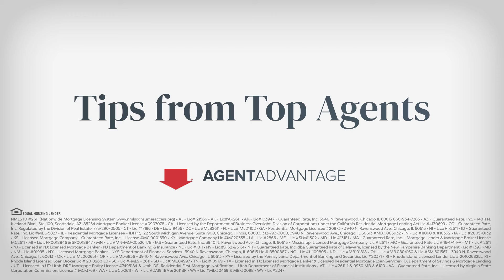Agent Advantage: Hudson Santana | Make Open Houses Your Closer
Hudson Santana says open houses play an enormous role in expediting the sales process and are one of his biggest resources.  He shares how he employs an identical thorough strategy for each listing. Follow Santana’s playbook next time you host an open house to have buyers flocking for your attention.